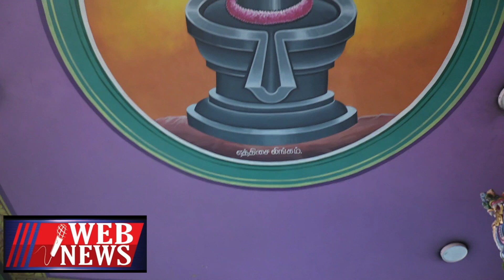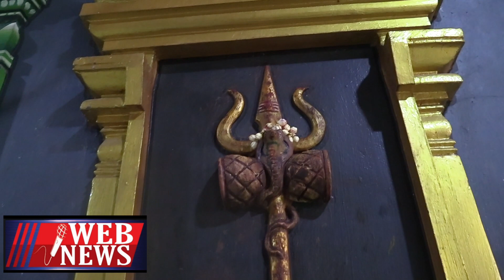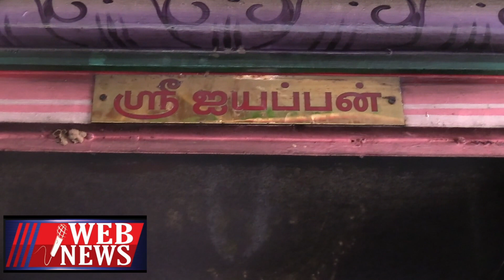மண்ணை மிதித்தால் மாற்றம் தரும் முப்பத்தம்மன் சென்னை டிநகரில்